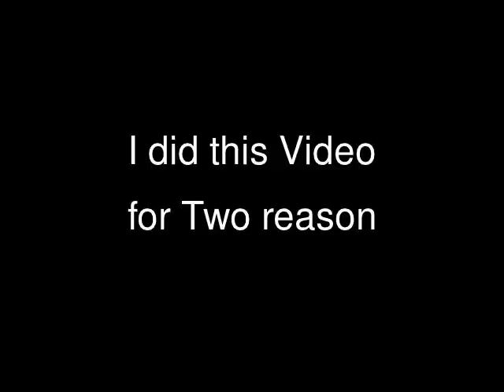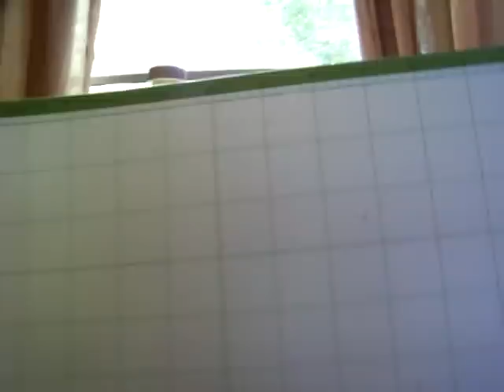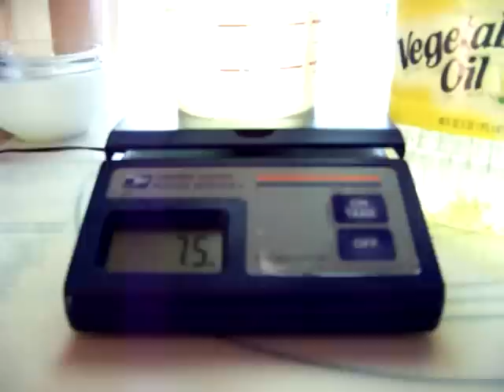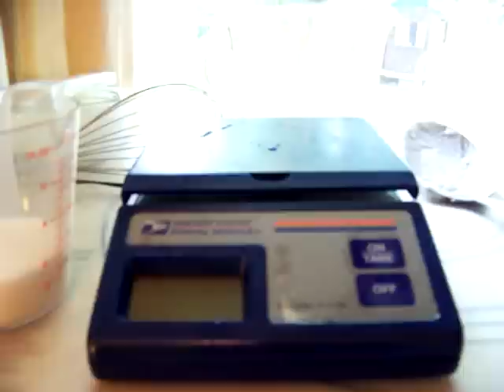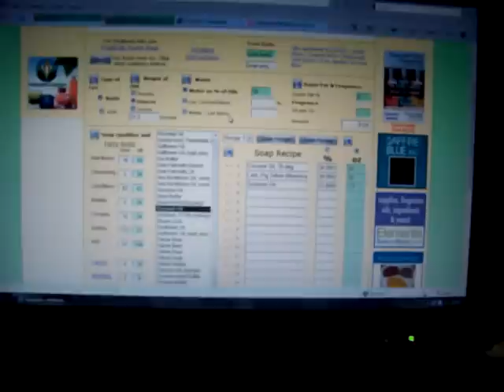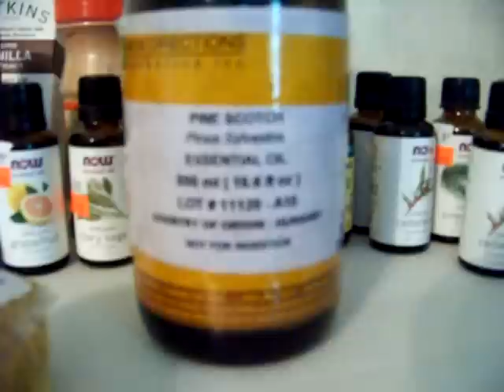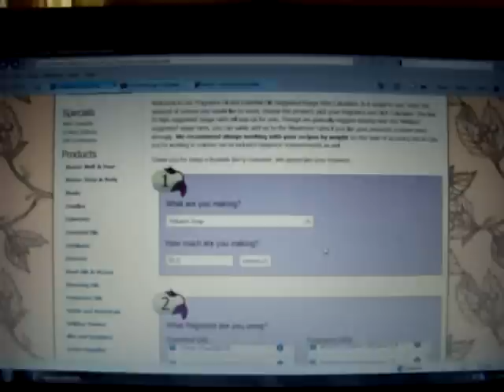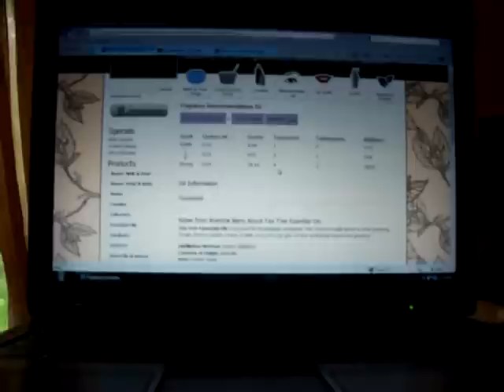Essential Soap: How to Make Soap For the First Time from scratch. Easy Recipe, How to Mix Lye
IF YOU WANT TO BUY A BAR OF MY SOAP GO